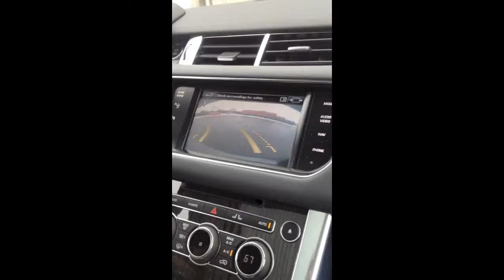Hercules' House: Team Vlog Pt 12. (Strong Island Chapter III)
"Rap Reviewin, Jokin N' Foolin & Cognac Abusin." Eleventh Installment. Strong Island Pt. III."